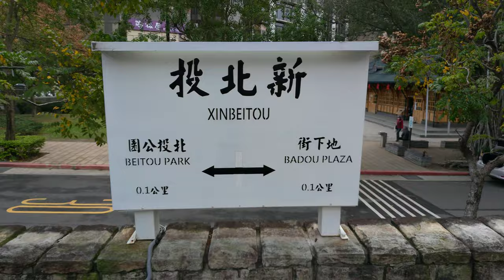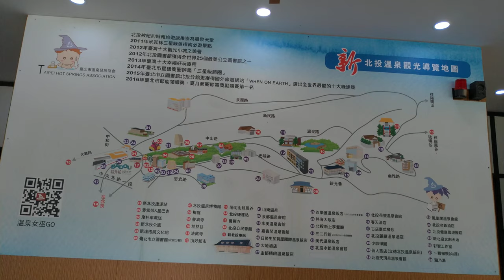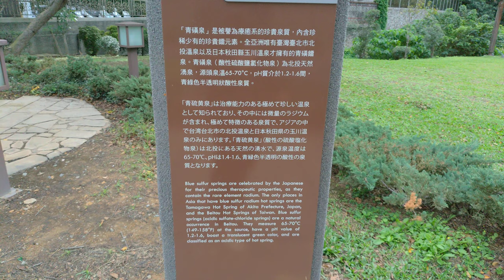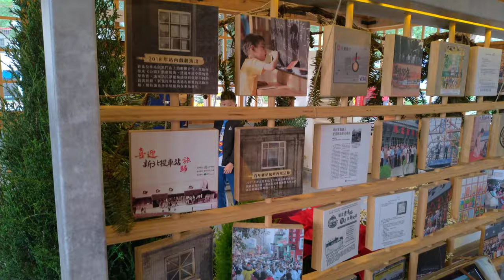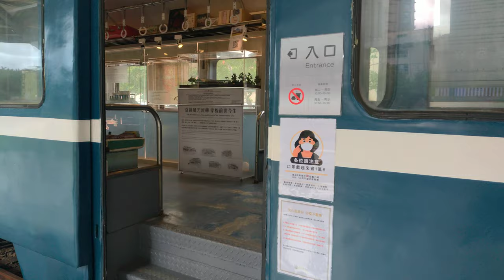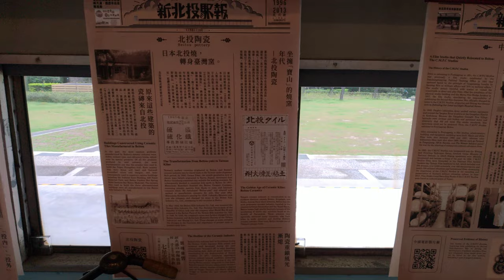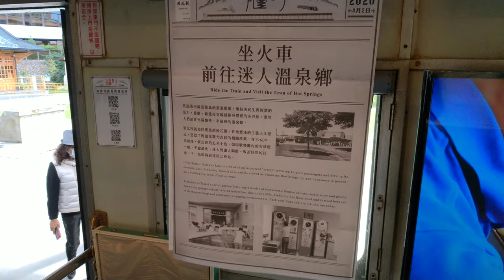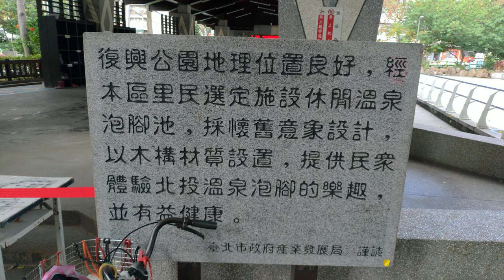walking in taiwanⅠTaipei Xinbeitou Historic StationⅠASMRⅠ4K